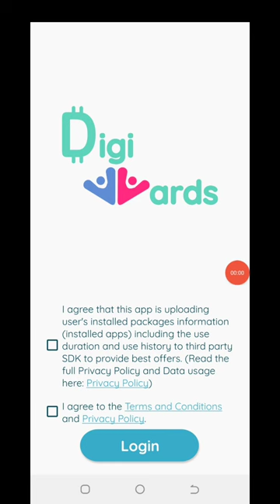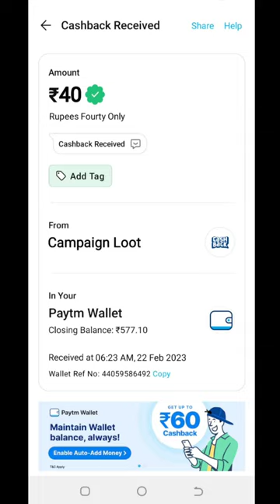Today New Campaign Loot Offer 40₹+40₹+₹40 Instant Paytm Cash || Tasks💰Campaign BUG|| New Paytm app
Code: 45R654

new campaign loot offer
paytm cash instant payment
2023 new eaning app today
paytm offer today 2023
today paytm loot trick
10rs instant paytm cash only
paytm loot
tabahi loot
paytm loot script
google tricks
ghar baithe paise kaise kamaye
2023 best self earning app
big
instant paytm loot
39 paytm cash
campaign loot
tech sanjay
lifafa loot
paytm loot today
2023
paytm
hns official
paytm earning campaign 29 jan
dairy milk paytm loot
valentine paytm loot
paytm cashback
paytm offer
paytm cash new offer today
earning tips
tips to make money online
online earning tips bangla
top 10 ways to make money
earning tips for students
tips to make more money
money making techniques
money earning tips for studentsmoney earning ideas in telugu
campaign loot today's campaign loot today's
today paytm campaign loot today new earn money trick today new earn money trick
today paytm loot trick today new earn money trick
campaign loot free paytm cash today new earn money trick
campaign loot free paytm cash
unlimited paytm trick
todaynewloot
todaynewoffer
new campaign
new campaign offer bug trick
loot campaign
new loot emediasoft
loot earning
armaan youtuber
loot offer
today campaign loot paytm
10 rs paytm cashback instantly today
paytm cash campaign
new loot
paytm cash campaign today
earning app
cash